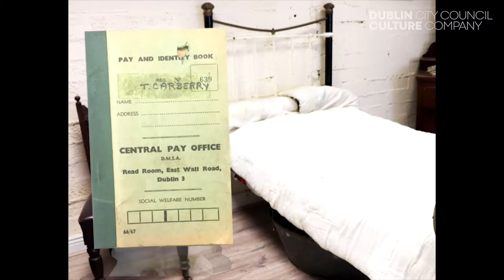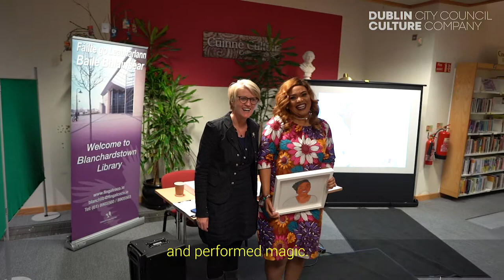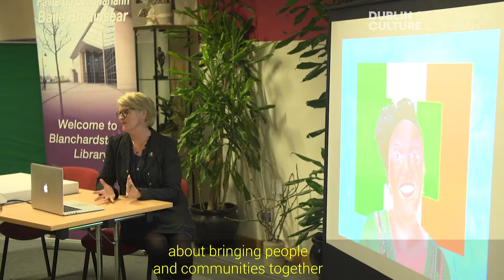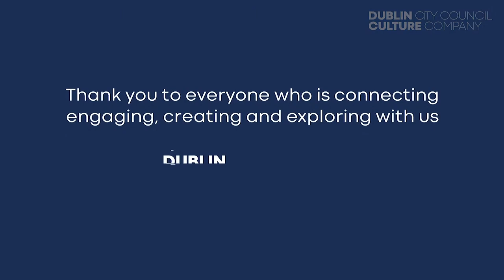Local Heroes 2018 - Artworks (Una Gildea)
This video features artworks created by Una Gildea, as part of Dublin City Council Culture Company's Local Heroes project.

Local Heroes is a project, created by Dublin City Council Culture Company that aims to, through art, shine a light on some of the people who play a vital role in the community where they live. Seven artists, including dancers, musicians, poets, animators, and photographers, were commissioned to create “portraits” of 21 extraordinary Dubliners, people who have made a big impact on their local communities.

The seven artists are dancer Emma O’Kane, musicians The Pale, poet Kerrie O’Brien, photographer Philip Arneill, animator Una Gildea, illustrator (and more) Neil O’Driscoll, and poet, photographer, and painter Geoff Finan. Project managed by Kathy Conlon.

Our 21 Local Heroes were Shaykh Dr Umar Al-Qadri (South Circular Road), Martina Bergin (Dublin North Inner City), Sr Bernadette (Crumlin), Peter Brannigan (Coolock/ Dublin North Inner City), Godfrey Chimbganda (Dublin North/Dublin Central), Adaku Ezuedo (Mulhuddard), Terry Fagan (Dublin North Inner City), Paddy Drac Finlay (Tallaght/Dublin Inner City), Pat Garry (The Liberties), Jamie Harrington (Ballymun), Maureen Grant (Dublin Central), Shirley Higgins (Cabra), Ger Kellet (Ballymun), Ellie Kisyombe (Finglas), Justyna Kosnulska (Dublin 7), Esme Lewis (Sandymount), John Menton (Dublin North Inner City), Neasa McNamara (Drumcondra), Penny Pu (Dublin Central) and PJ Sweny’s Pharmacy (Dublin Central).

Established in March 2018, Dublin City Council Culture Company runs cultural initiatives and buildings across the city on behalf of Dublin City Council and the people of Dublin. Collaborating with citizens, communities, cultural organisations, businesses, and Dublin City Council itself, the company’s work is focused on embedding cultural experiences and increasing cultural participation throughout Dublin’s neighbourhoods.

Its vision is for a Dublin where culture connects everyone and everything. Their mission is connecting people through culture and conversation, to generate experiences, to ignite imaginations and to inspire action. Current programmes include​The National Neighbourhood, Culture Club​, and Dublin’s newest visitor attraction ​14 Henrietta Street​.

Find out more at dublincitycouncilculturecompany.ie

Artworks by Una Gildea
Video and editing by Arcade Films